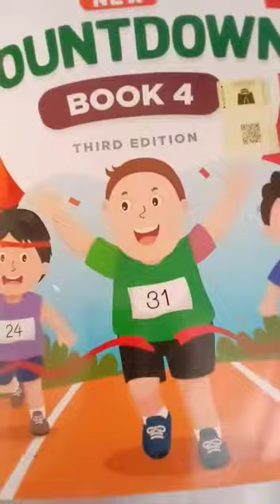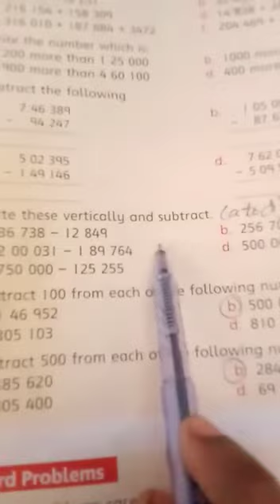Class 4th lecture 4